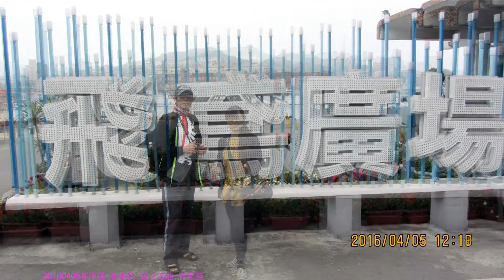20160405基隆港+和平島+碧砂漁港~岑家麗 流行音樂組曲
20160405基隆港+和平島+碧砂漁港~岑家麗  流行音樂組曲